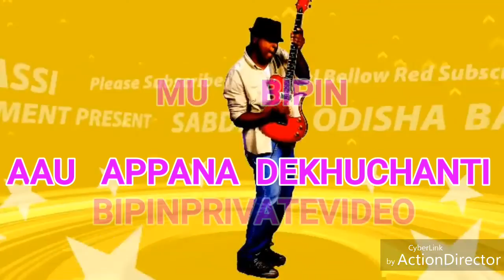👍ODIA#ଓଡ଼ିଶା ପ୍ରତି ଆନ୍ତରିକତା କେତେ ଓଡ଼ିଶାବାସୀଙ୍କର ଆସନ୍ତା ୧୦ ବର୍ଷରେ ଜଣାପଡିବ?ସଚେତନ ହୁଅନ୍ତୁ ଓଡ଼ିଶାବାସି